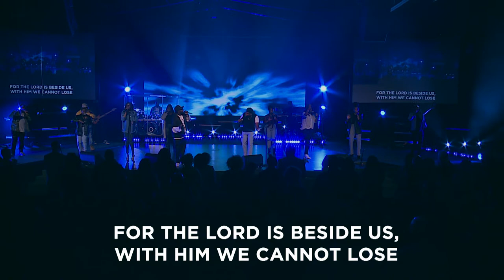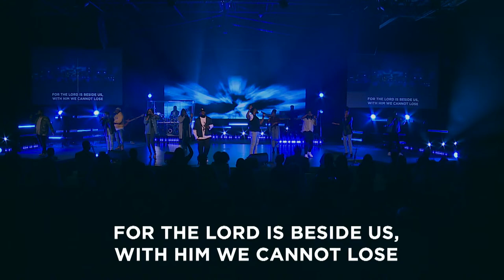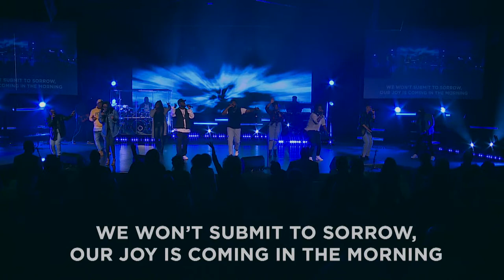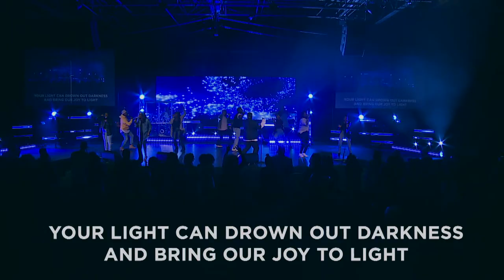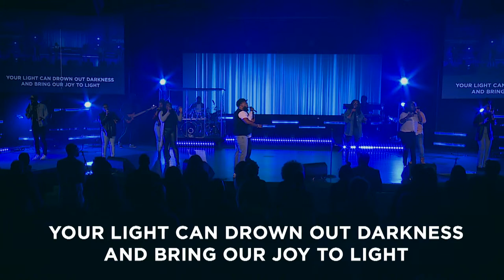WO Worship featuring Josh Cissell \\Live Broadcast from 10.9.2022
Be sure to download the WOCC app! Join us for service online every Sunday at 10:00am (EST) and on Wednesday's for The Core at 7pm (EST).

If you are a first time visitor, let us know by clicking

If you would like to support WOCC financially you can give through the WOCC app or online through our website by clicking